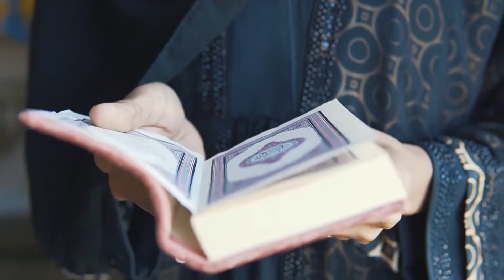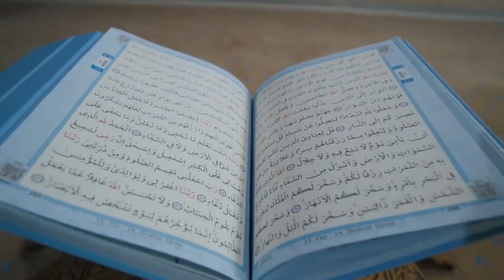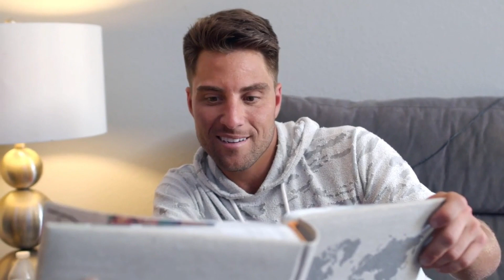Persiapan Bulan Ramadhan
Ramadhan: Bulan Suci Penuh Berkah
Ramadhan adalah bulan kesembilan dalam kalender Hijriah yang diyakini oleh umat Islam sebagai bulan penuh berkah dan ampunan. Pada bulan ini, umat Islam di seluruh dunia menjalankan ibadah puasa, yaitu menahan diri dari makan dan minum, serta hawa nafsu, dari terbit fajar hingga terbenamnya matahari.